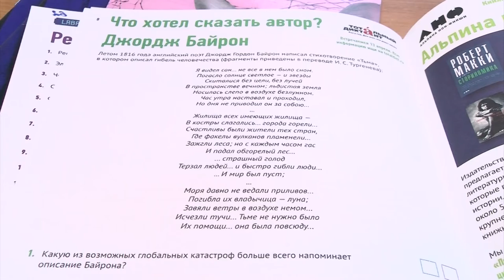Открытая лабораторная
Саров впервые присоединился к международной акции «Открытая лабораторная». В игровой форме жители города проверили, совпадает ли их представление о мире с научными данными.